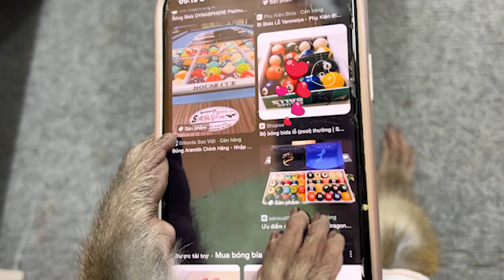Monkey Baby Bim Bim plays rainbow billiard and runs in the rain with duckling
CREDIT
Manufacturer - Knife